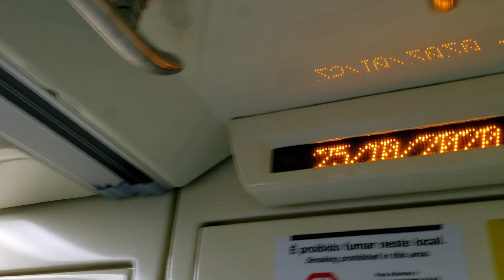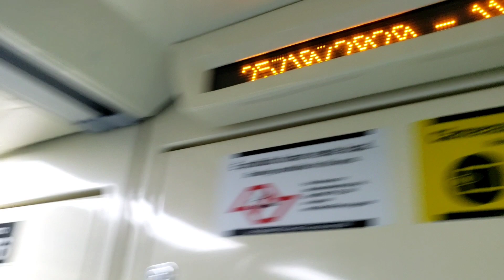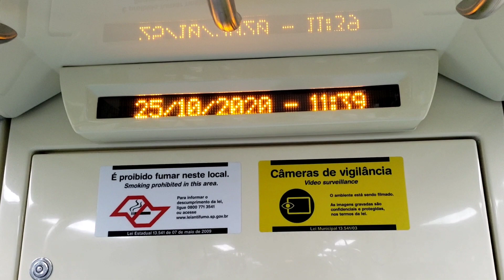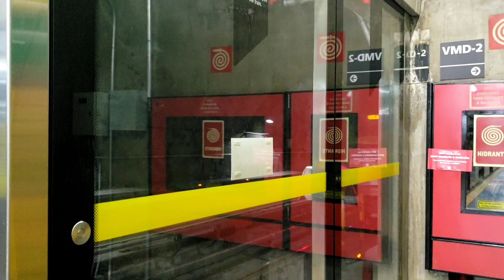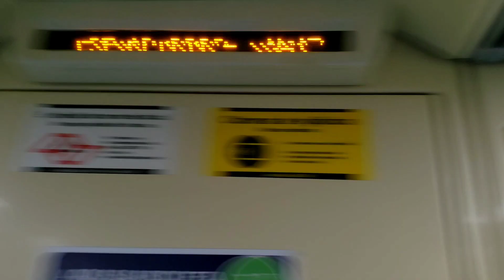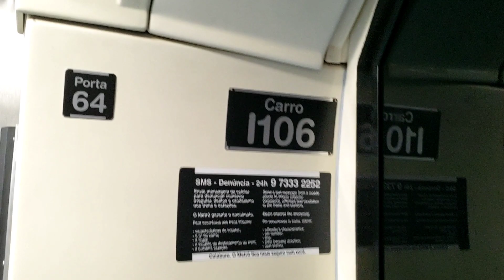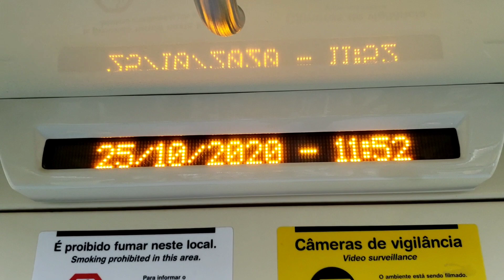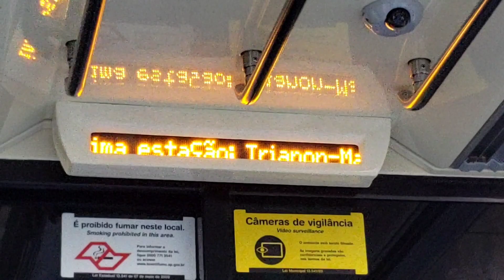NoTrecho #01 - Linha 2 Verde do Metrô de São Paulo | Brigadeiro até Vila Madalena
A todos que acompanham nosso canal, sabem que por aqui há vídeos de trens partindo e chegando, trecho entre estações, além dos famosos videos de movimento de trens em diversas estações do Metrô e CPTM. Hoje, 20/09, decidi inaugurar um novo formato aqui no canal, em que mostro um pouco do trajeto que milhões de pessoas fazem diariamente, além  das estações e trens.
Neste primeiro vídeo, daremos uma volta pelo trecho entre Paraíso e Vila Madalena da Linha 2 Verde do Metrô de São Paulo. Se vocês gostarem, estarei trazendo mais vídeos neste estilo (e inclusive um pouco mais elaborados que este primeiro). Estarei aceitando sugestões abaixo 😀

Isso é fundamental para o crescimento e motivação da criação do conteúdo, além da valorização de nosso trabalho. Já somos quase 5.200, rumo a nossa meta de 10.000!!! 🥰